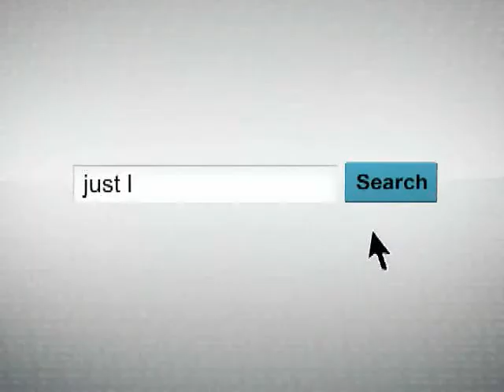Prudential 2008 TV Spot - Shortest Distance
Jonathan Chi/Realtor

This is the 208 Prudential TV Spot Ad.

Prudential offers buyers and sellers many tools that can assist them with their real estate research.

Buyers - ask me for FREE Real Estate Activity Update Emails sent directly to you for the neighborhoods of your choice.  Don't ever miss out on any good opportunity because you get the information too late.

Please keep in mind that OSA is only the one out of 15 items in my complete marketing proposal.